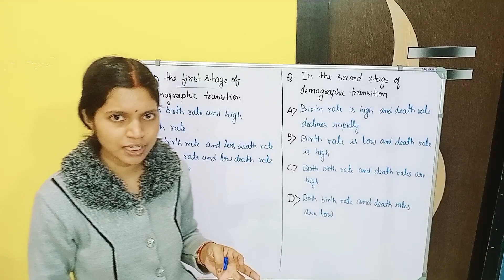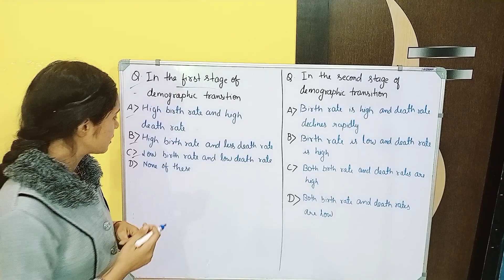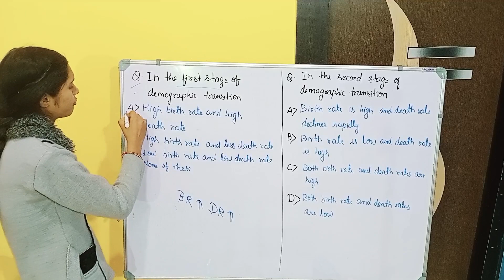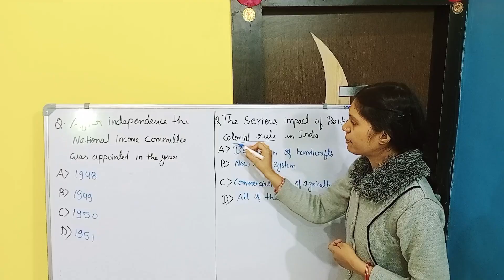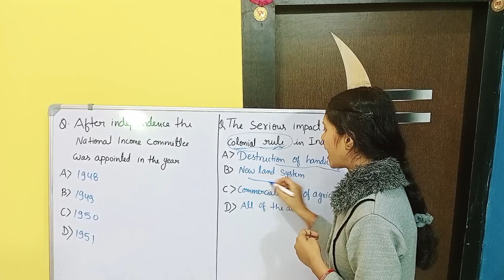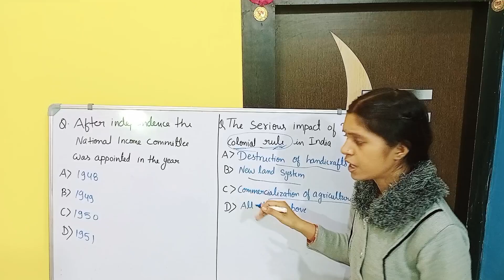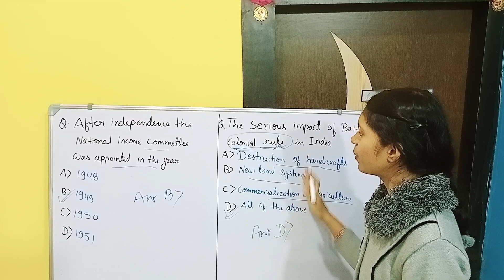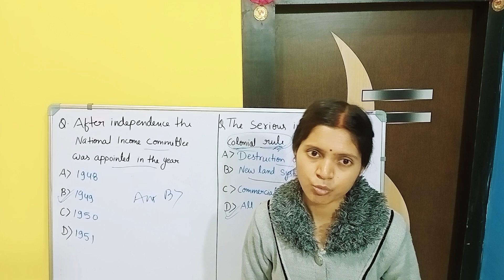Question Series | UGC NET Economics